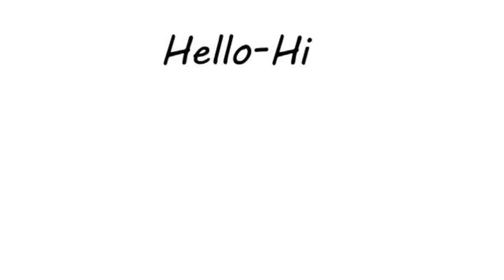ଧନତେରାସରେ ଘରେ ନିଶ୍ଚୟ କରନ୍ତୁ ଏସବୁ ଉପାୟ ଦୂର ହେବ ସମସ୍ତ ଦୁଃଖ କଷ୍ଟ